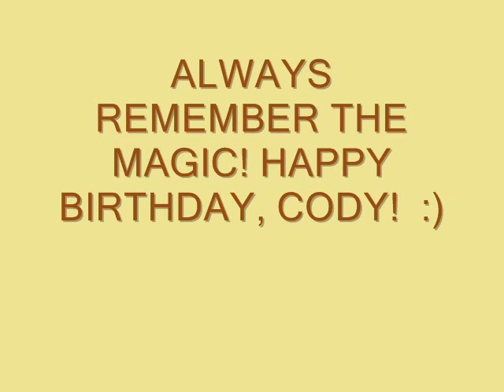summerbreeze/wasnt born to follow